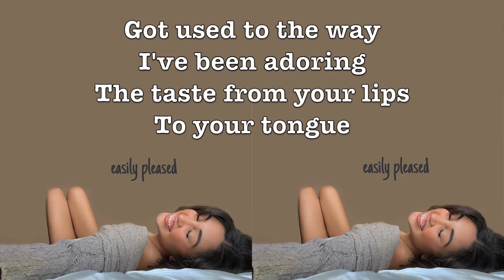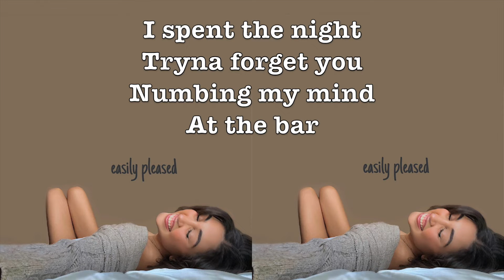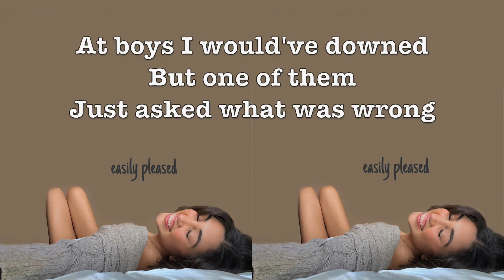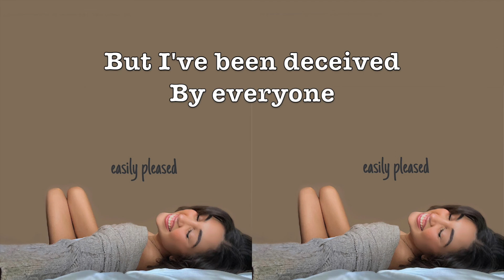easily pleased | official lyric video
* READ "Soulmate" on Amazon
* STREAM "easily pleased" EVERYWHERE!!

Just a little more about me... I'm 24 and live in California. I'm studying at Chapman University for my masters in Television Writing & Producing! I'm aiming towards being a screenwriter and writing tv shows and movies!